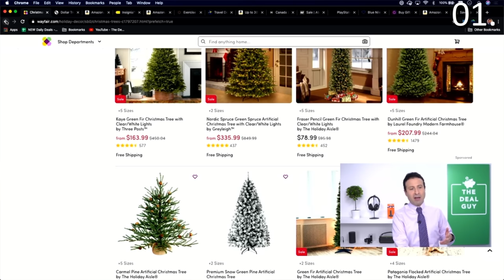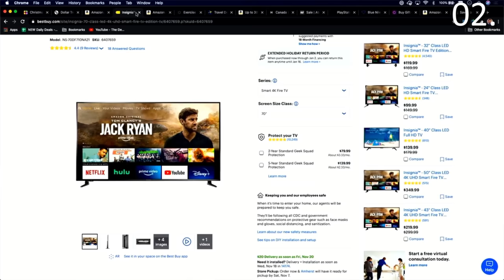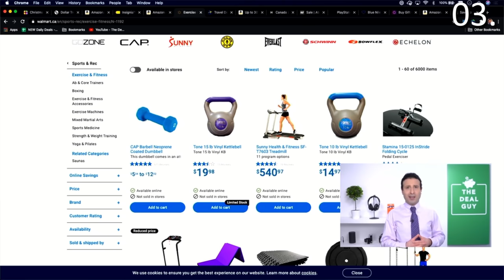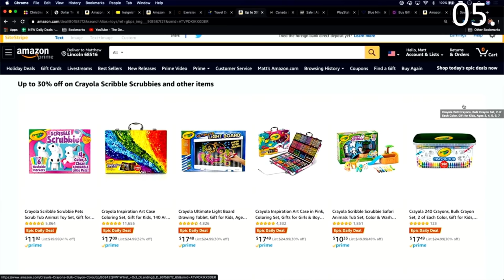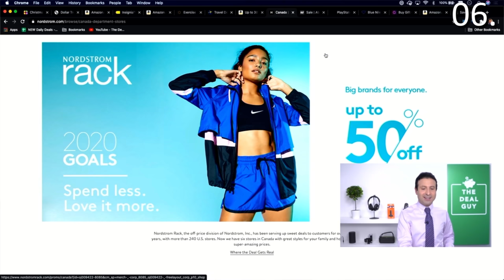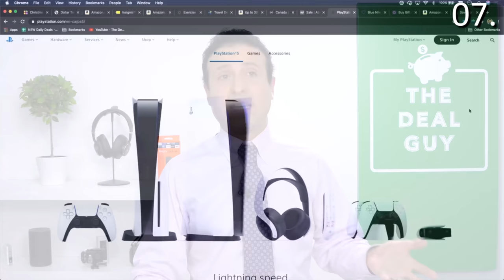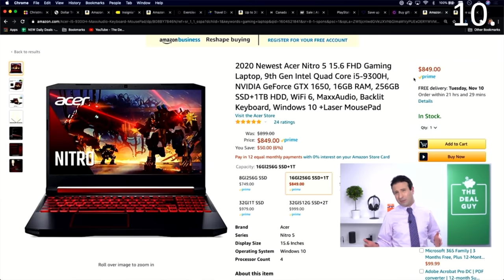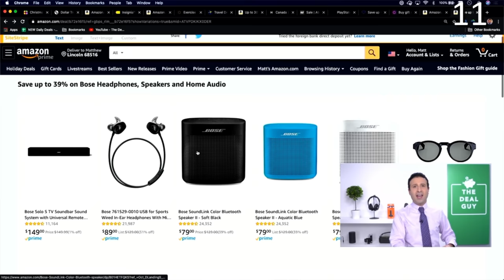10 Things NOT to Buy on Black Friday 2020!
While I love to always talk about amazing deals, these are the products you should definitely NOT BUY during Black Friday 2020!

LG TV LINK: (SOLD OUT!)

Last year my 5 Things Do Not Buy Black Friday video was received so well from all of you! Black Friday do not buy is a tricky video because everyone has different needs but everything i mention do not buy these things on black friday! There are a lot of amazing Black Friday deals 2020 so I want to make sure you get the best of the best deals and not make any mistakes!

2020 Black Friday is a good time to save money but these 10 things not buy on black friday 2020 so you don't many any mistakes on black friday sale! This video details things not on sale on black friday and the worst things you to buy on black friday from black friday ads 2020!